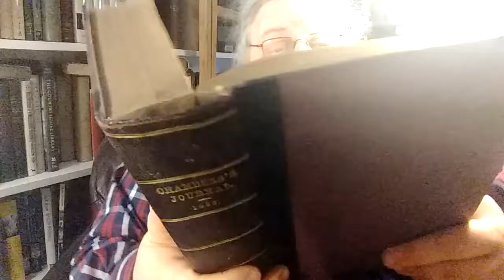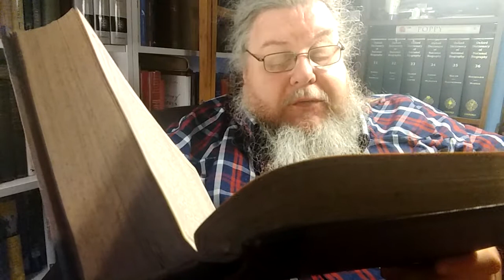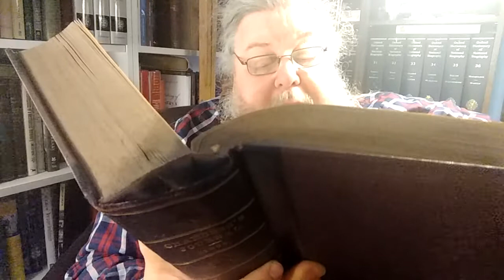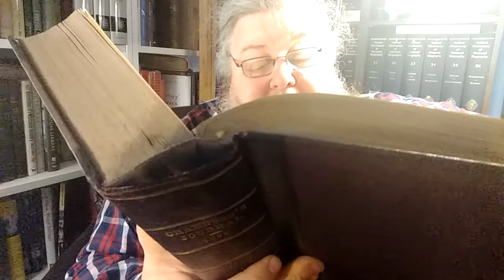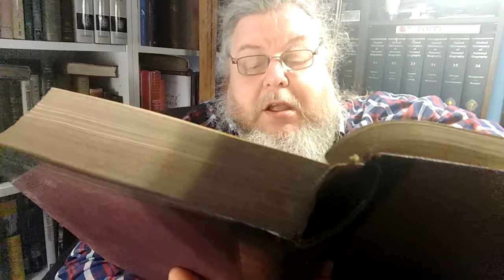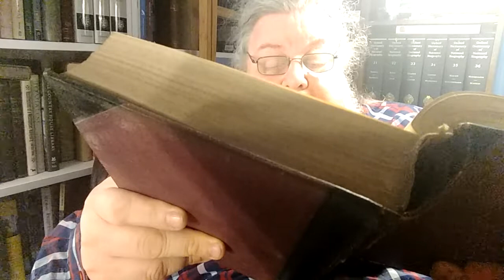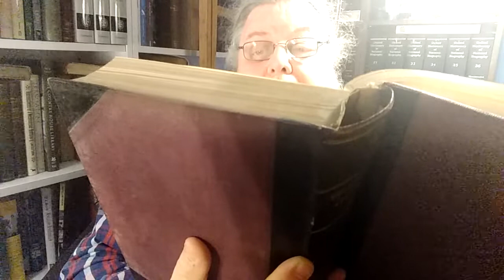May is for Magazines Event - Day 11 - May 11, 2020.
Today's article is "The Old Priory Garden" Unknown author - from "Chamber's Journal of Popular Literature, Science, and Art". Saturday, April 17, 1886 (No. 120, Vol. III.)

My collection of poetry "Dark Passages: Moments of Transition" Published by Sirens Call Publications.

UK Paperback

US Paperback

Other Ebook formats of "Dark Passages" can be found at Smashwords